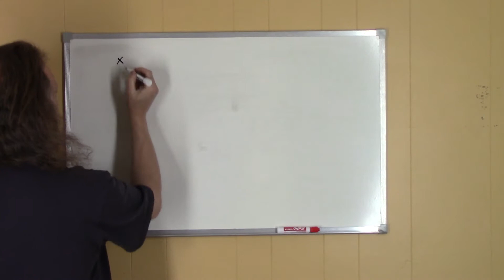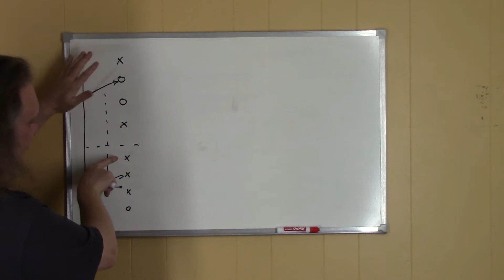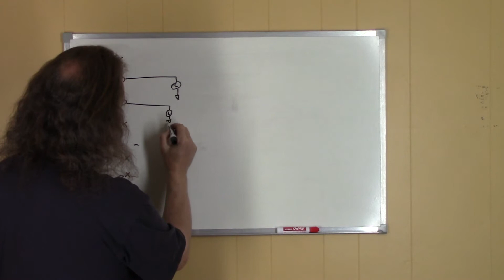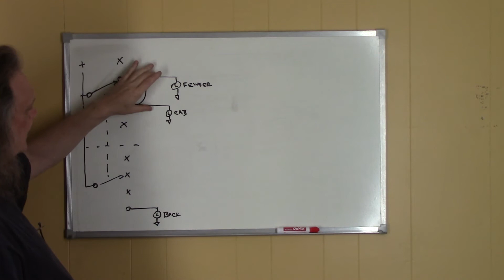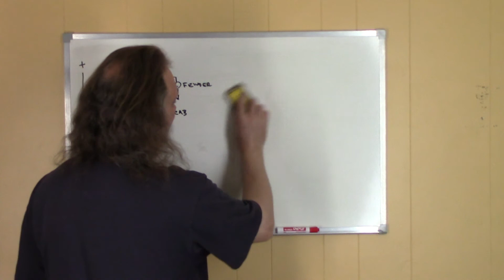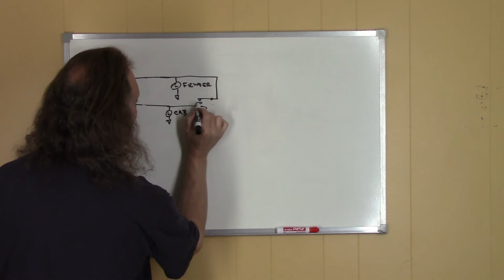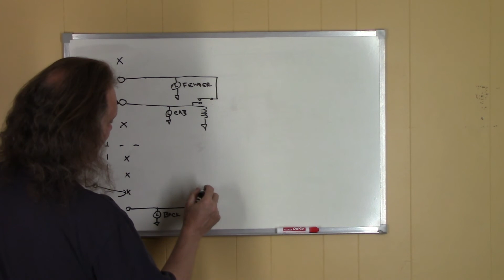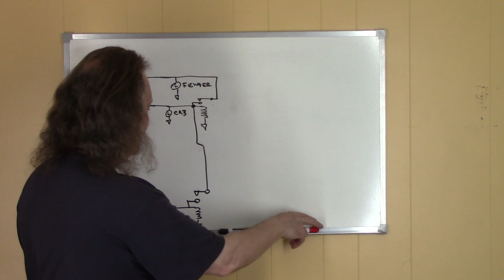Deere 3020 Tractor Lighting: How to Wire Switches, Relays and Logic for the Ultimate DIY Upgrade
Upgrade Your John Deere 3020 Tractor's Lights with this Simple Switch Hack - Adding Relays for More Control and Functionality